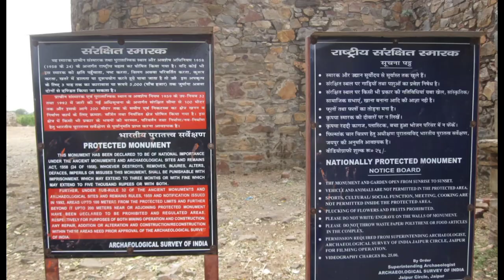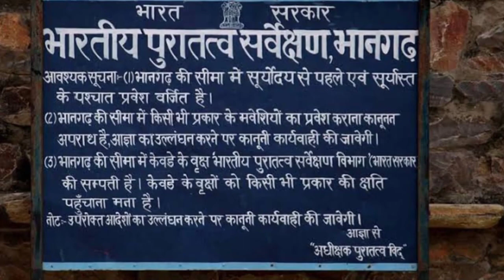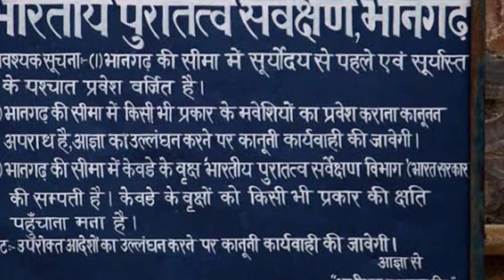ভানগড়: ভারতের সবচেয়ে ভুতুড়ে দুর্গ! The most haunted fort in India | Bhangarh Fort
ভানগড় দুর্গ, ভারতের রাজস্থান রাজ্যে অবস্থিত, বলা হয় এটি ভারতের সবচেয়ে ভুতুড়ে স্থান। এই ১৭শ শতাব্দীর দুর্গটি রাতের বেলায় প্রবেশ নিষিদ্ধ, কারণ এটি প্রচুর ভৌতিক ঘটনা এবং কাহিনী নিয়ে বিখ্যাত। কিভাবে এই দুর্গটি ভৌতিক স্থান হিসেবে পরিচিতি লাভ করলো এবং এর পেছনের গল্পগুলো জানুন আমাদের ভিডিওতে।

Description Keywords

Bhangarh Fort haunted
most haunted fort in India
Bhangarh ghost stories
haunted places in India
Bhangarh Fort history
Rajasthan haunted fort
Bhangarh legends
paranormal activities Bhangarh
haunted fort stories
ghost hunting India